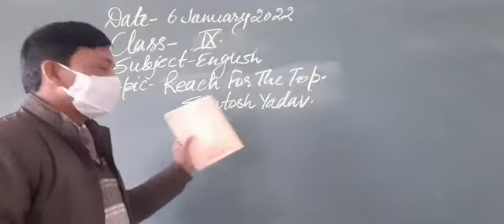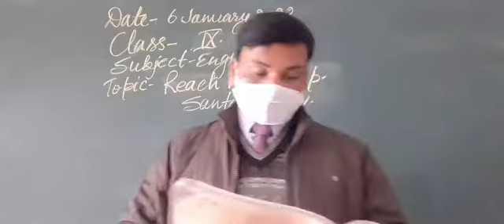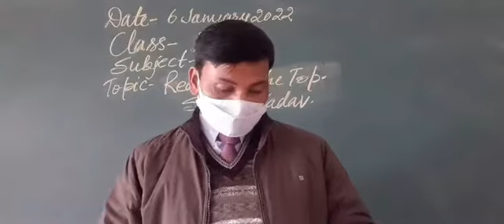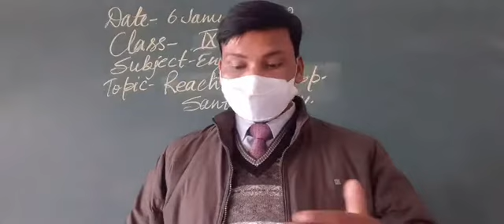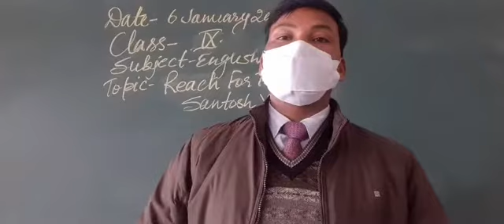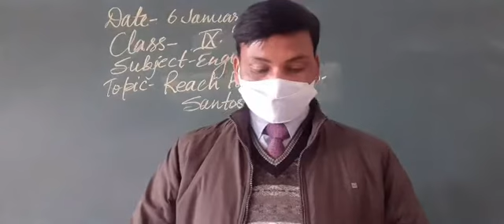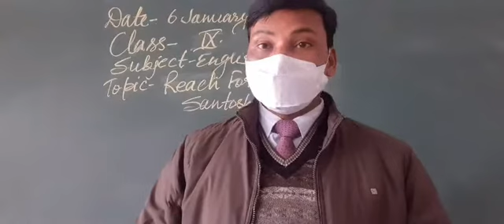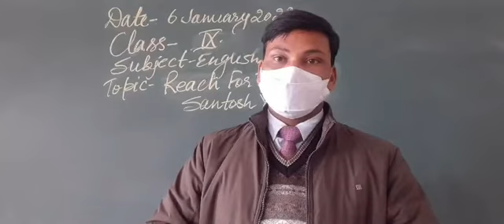Reach For The Top Part 1